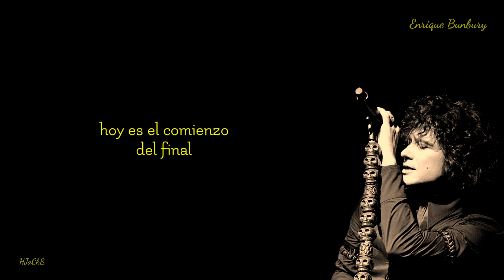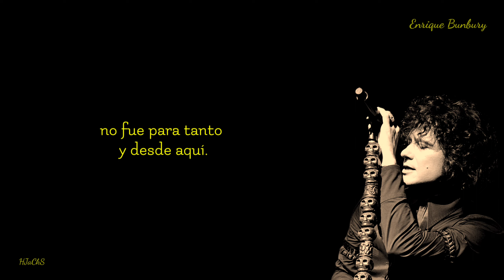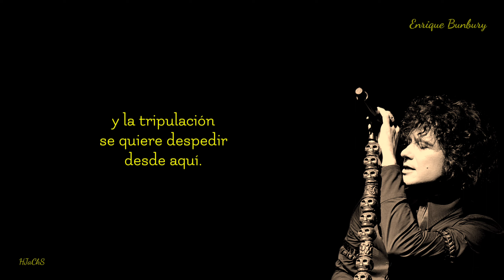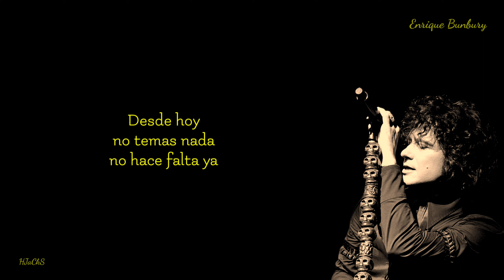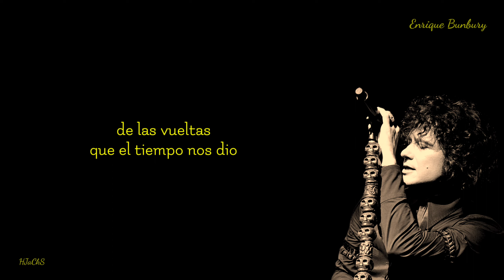Lady Blue - Enrique Bunbury (con letra).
Ingnition 10, 9, 8, 7, 6, 5, 4
3, ingnition, 2, 1, 0
ignition
lift off, lift off.

Hoy voy a empezar
hoy es el comienzo del final
el cocodrilo
astronauta soy en órbita lunar.

Y ahora todo es mejor
la lluvia de asteroides ya pasó
no fue para tanto
y desde aquí.

Todo es insignificante
nada es tan preocupante
y el espacio es un lugar
tan vacío sin ti.

Lady, lady blue
sin control, sin dirección
la luz se fue ¿a dónde voy?

No volverás a ver
la mirada triste
del chico que observaba el infinito
llamando a la estación
perdemos combustible
y la tripulación
se quiere despedir desde aquí.

Dejo esta grabación
a falta de algo mejor
la soledad es un lugar

Desde hoy
no temas nada
no hace falta ya
todo se fue con el huracán
nada queda
de las vueltas
que el tiempo nos dio